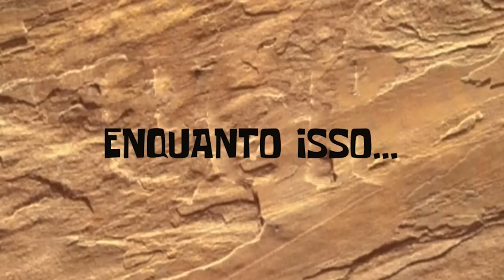FIZEMOS O MAIOR OVO DE PASCOA DO MUNDO *Batemos o record ?